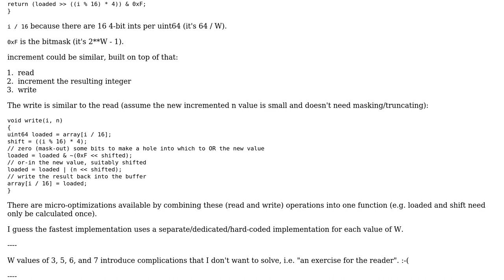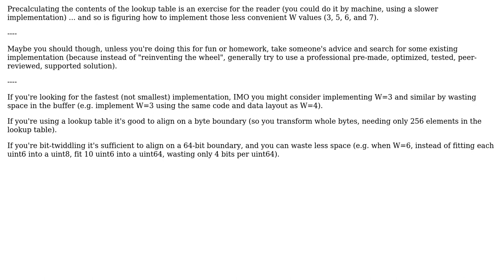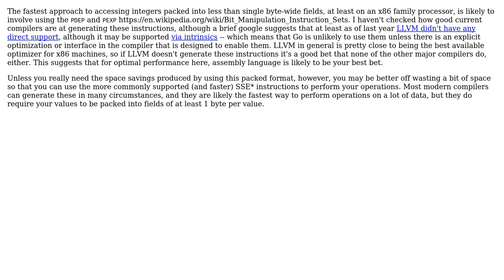How can I query, increment & decrement arbitrary-length integers encoded into a bit-array?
Software Engineering: How can I query, increment & decrement arbitrary-length integers encoded into a bit-array?

With thanks & praise to God, and with thanks to the many people who have made this project possible! | Content (except music & images) licensed under CC BY-SA | Music | Images & others | With thanks to user Louis Thibault user Jules user ChrisW and the Stack Exchange Network Trademarks are property of their respective owners. You are responsible for your own actions.